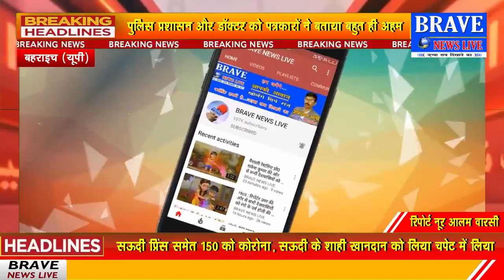लॉकडाउन : पुलिस पर पुष्प वर्षा कर किया सम्मान, भगवान स्वरूप डॉक्टर को बताया बहतु अहम-BRAVE NEWS LIVE